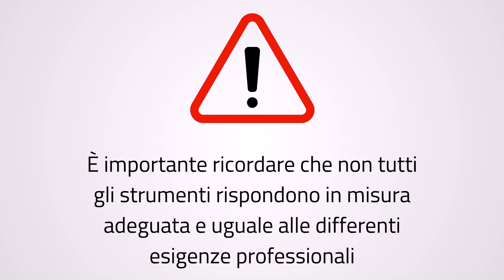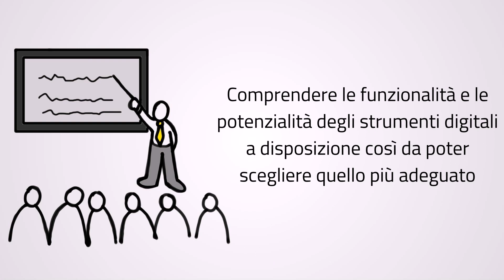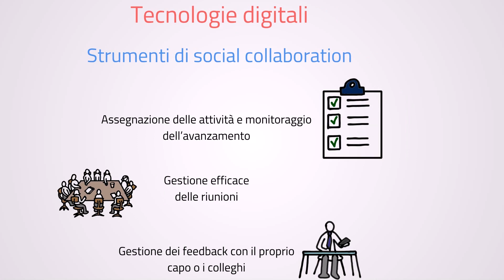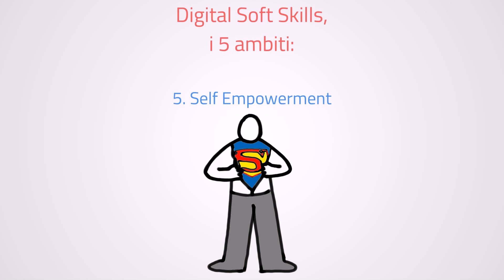Smart Working Vela Collaborare e comunicare attraverso gli strumenti digitali